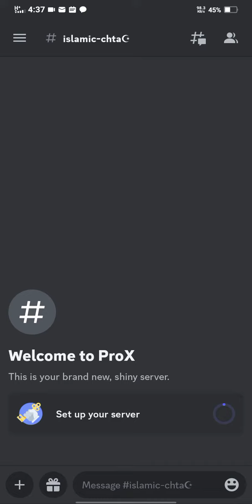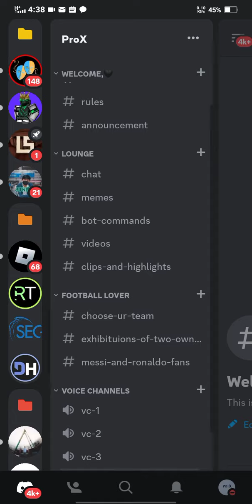first join will be a administor, link in description to help me to make a great server